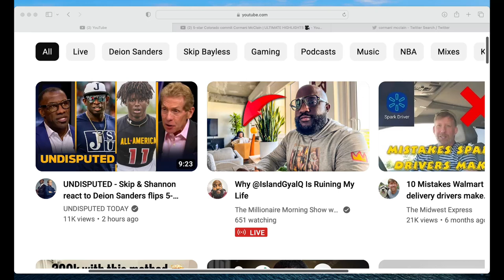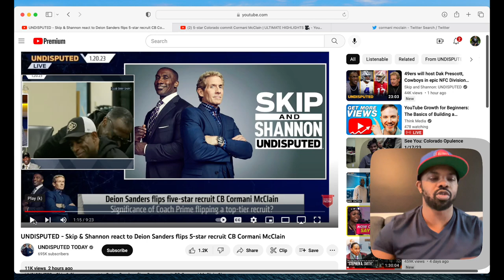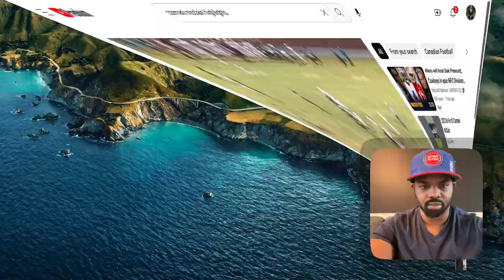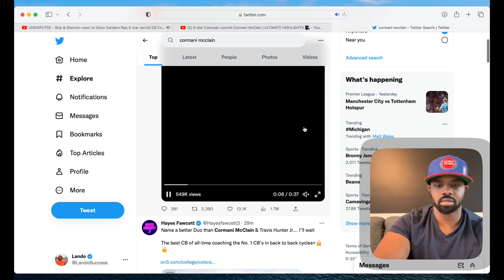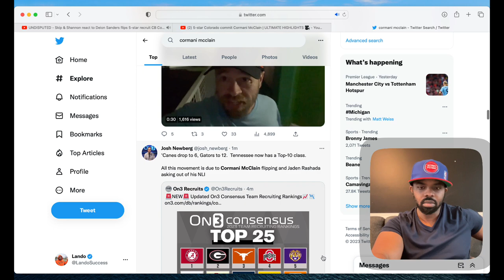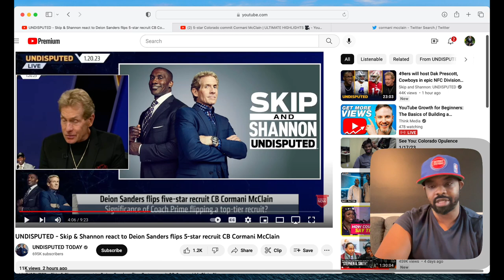Shannon Sharpe and Skip Bayless On Deion Sanders Getting 5 Star Recruit Cormani McClain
Fan Duel Referral

💎 Crypto💎

📈Investing📉

📘Facebook Groups📘

🆒Social Media🆕

🔑Affliate Links🔑